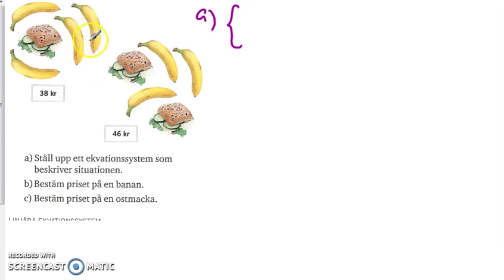Matematik 5000 Ma 2b Kapitel 1 Ekvationssytem Substitutionsmetoden 1421